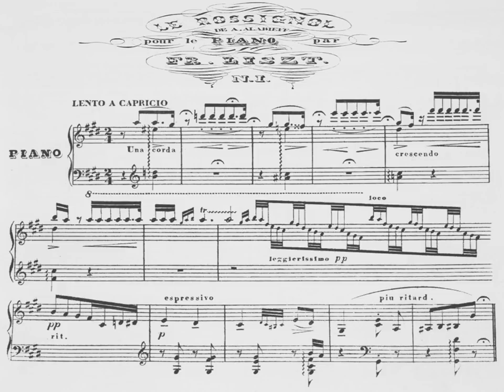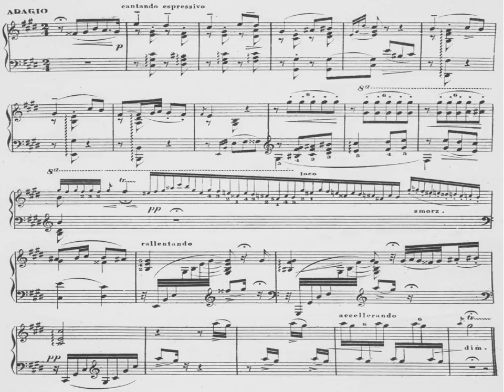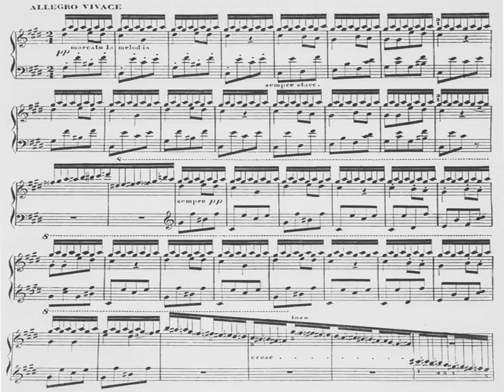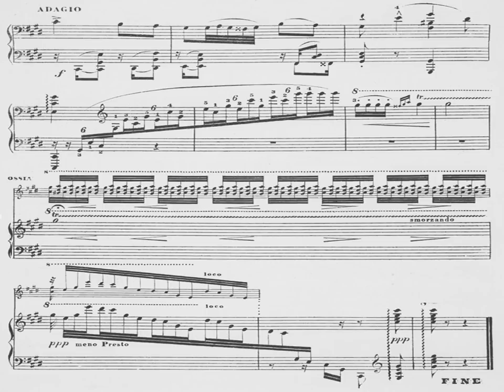[Jandó Jenő] Alyabyev: Le Rossignol for Piano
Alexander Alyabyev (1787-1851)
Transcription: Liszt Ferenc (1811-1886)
Le Rossignol for Piano

Piano: Jandó Jenő (1952-)